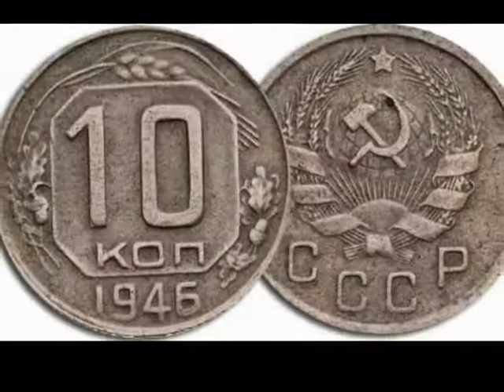10 копеек 1946 г за 300 000 руб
10 копеек 1946 г за 300 000 руб